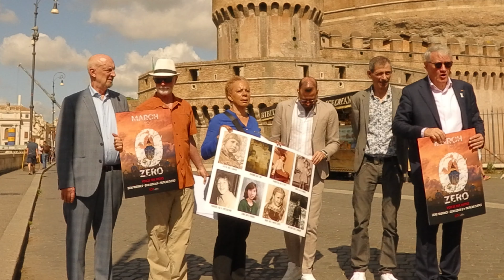Il rimprovero degli attivisti al papa "Continuano gli abusi sessuali e gli insabbiamenti"